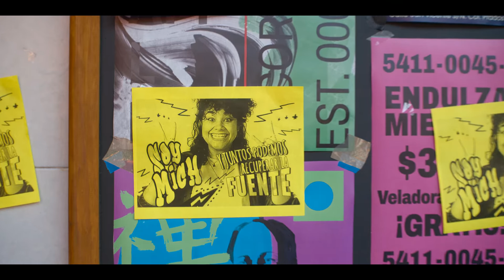Najpiękniejszy kwiat (Sezon 1 Klip 3 z napisami) | Zwiastun po polsku | Netflix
Kipiąca energią licealistka próbuje się odnaleźć w labiryncie miłości, rodzinnych oczekiwań i własnych marzeń o wielkiej sławie w pełnej życia dzielnicy miasta Meksyk — Xochimilco.

Pewna siebie, przebojowa i atrakcyjna Mich wie, że jest fantastyczna. Musi tylko przekonać o tym pozostałych uczniów swojego liceum w Xochimilco.

Najpiękniejszy kwiat
Zwiastun po polsku (Sezon 1 Klip 3 z napisami)
Netflix

Premiera na Netflixie w 7 grudnia 2022

Komedie, Meksykańskie, Seriale młodzieżowe, Seriale komediowe, Nietypowy, Dla nastolatków, LGBTQ, Coming out, Rywalizacja, Komedia, TV
Esmeralda Soto, Isabel Yudice, Alicia Vélez, Michelle Olvera, Germán Bracco, Michelle Rodríguez, Fernanda Eguiarte Hernández

A12 Niezalecane dla widzów poniżej 12. roku życiainappropriate language